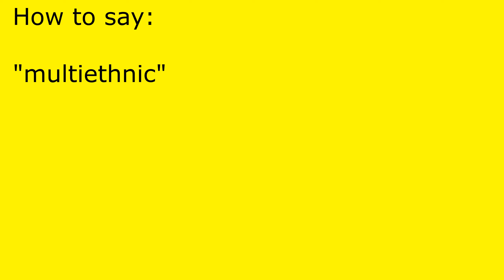How to pronounce multiethnic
multiethnic pronunciation.